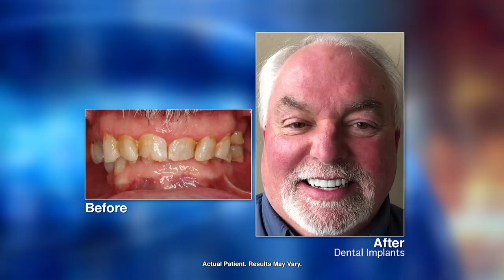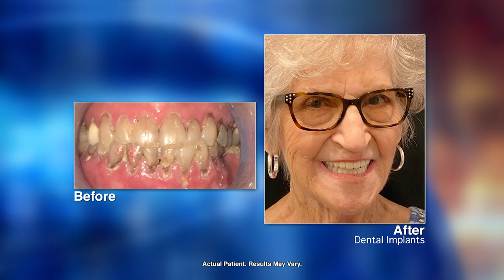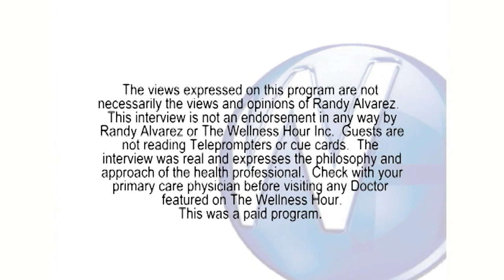Replacing Missing Teeth with Dental Implants with Oklahoma Oral Surgeon Dr. Perry Brooks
Randy Alvarez, host of The Wellness Hour, interviews Board Certified Oklahoma Oral Surgeon Dr. Perry Brooks